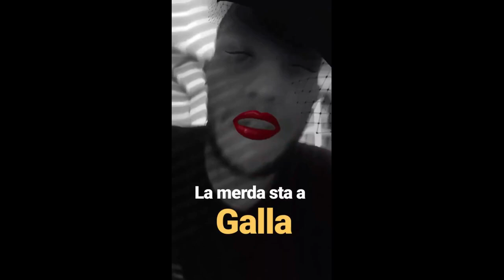NiggaDium risponde a Gallagher Er Traffik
Segui Insta Rap su Instagram 💖💖💖